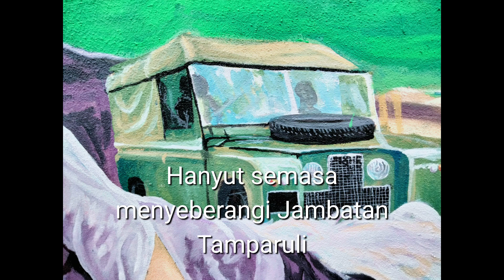Trajedi 18/05/1960 Di Jambatan Tamparuli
Sebagai memperingati pengorbanan 2 orang tentera British
Tugu peringatan  di bina tidak jauh dari Jambatan Tamparuli,
Sumber peristiwa ini juga boleh di perolehi dari Muzium Negeri Sabah